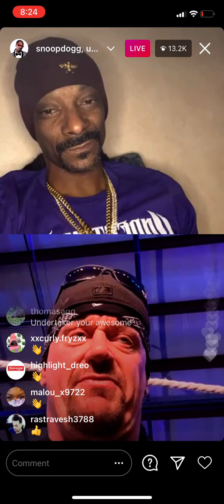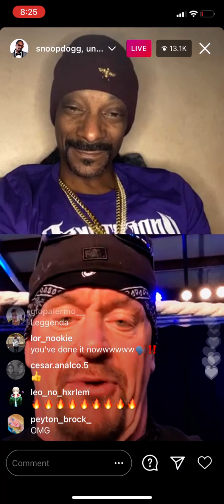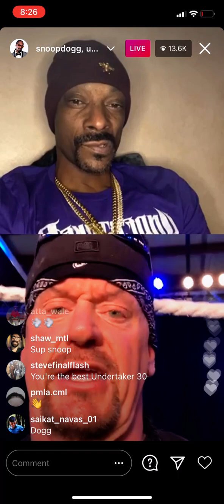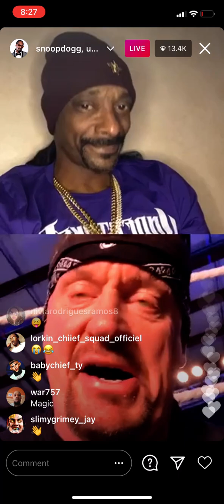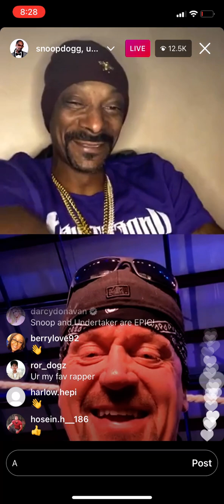SNOOPDOGG ADDS UNDERTAKER ON IG LIVE 😂😂